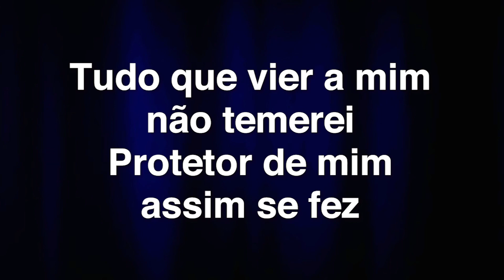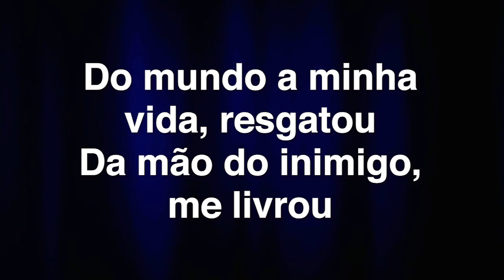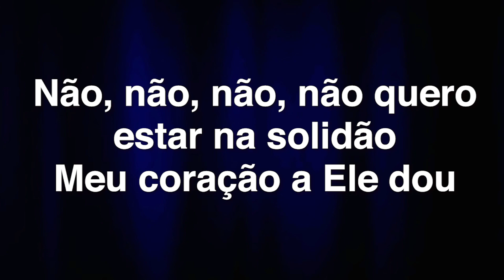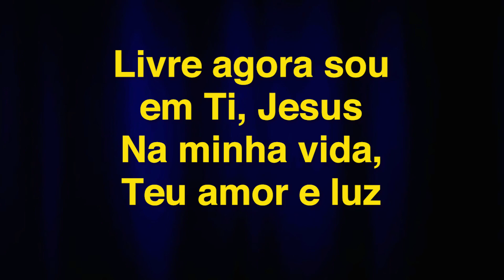Luciano - Livre Agora Sou (Bateria)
Deus é meu Senhor e Rei
Autor da minha vida eu sei
Tudo que vier a mim não temerei
Protetor de mim assim se fez

Pra sempre quero assim viver
Temer um Deus que sempre me amou
Do mundo a minha vida, resgatou
Da mão do inimigo, me livrou

2x
Não, não, não, não quero estar na solidão
Meu coração a Ele dou

2x
Livre agora sou em Ti, Jesus
A liberdade me deu lá na cruz
Na minha vida, Teu amor e luz